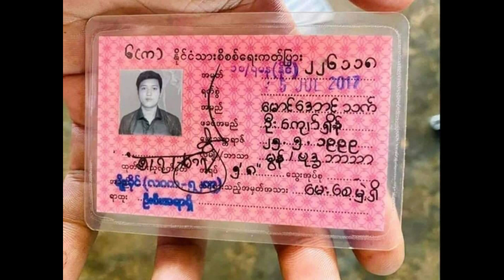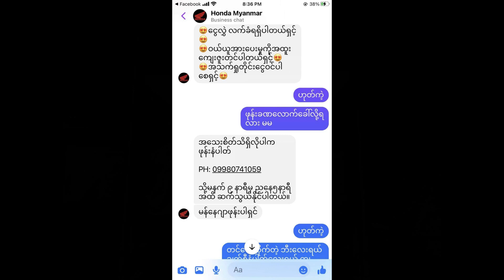အွန်လိုင်းမှာ စျေးဝယ်ရင်သတိထားဖို့ပါ။နောက်လူတွေအလိမ်မခံရအောင် fb link ထည့်ပေးထားပါတယ်